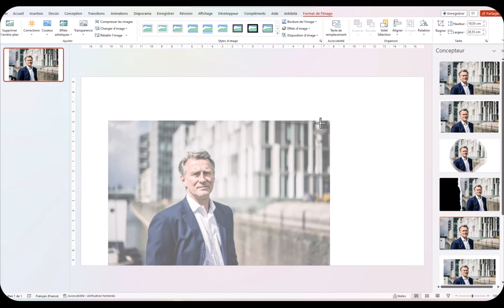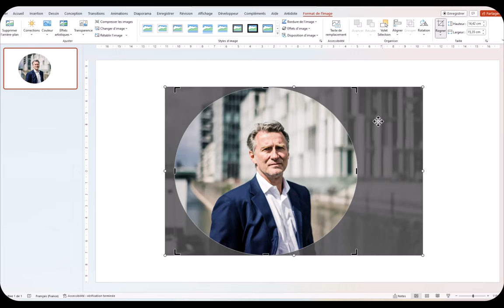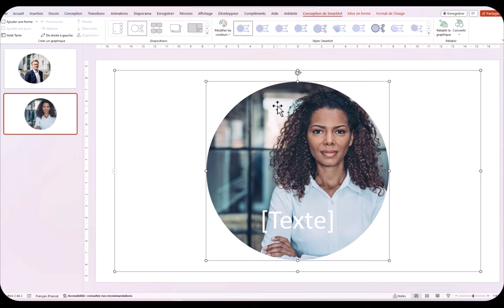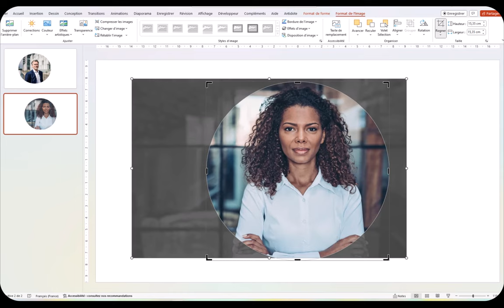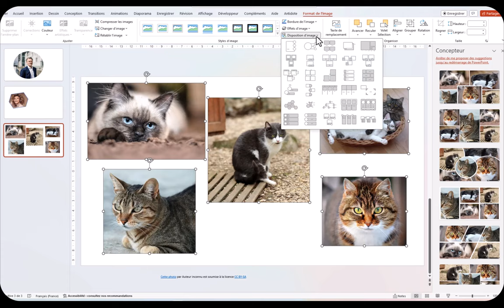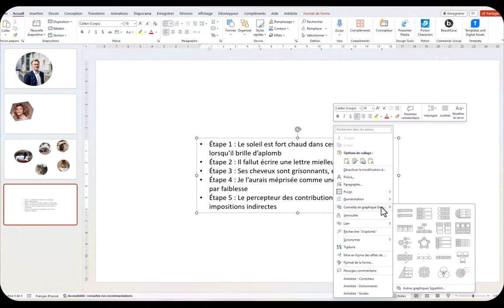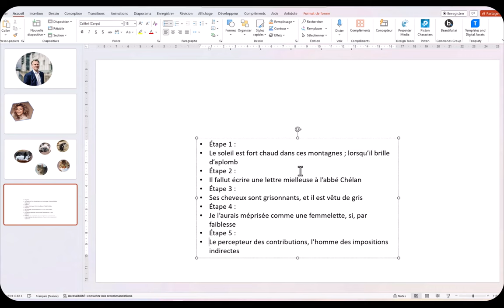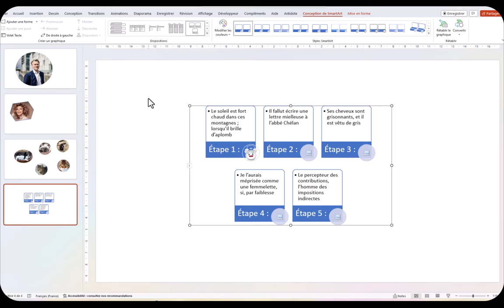2 utilisations de SmartArt dans PowerPoint, les images et truc sur les puces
Aujourd'hui, je vous montre comment modifier une image rapidement avec la fonction SmartArt, rarement utilisé pour cela et ...
Une fois que l'on connait ces 2 utilisations certaines choses semblent bien plus simple !
5 astuces pendant 5 jours pour rendre tes présentations plus sexy, formation offerte👁️‍🗨️